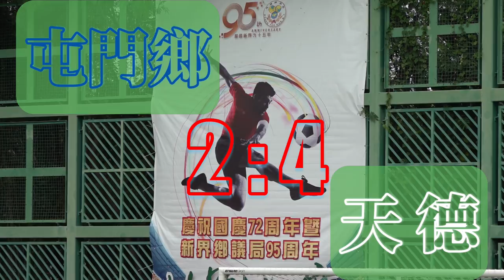屯門鄉vs天水圍天德(2021.10.17.新界鄉議局國慶七人足球邀請賽~鄉議局國慶盃季軍賽)精華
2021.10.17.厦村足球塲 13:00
屯門鄉(藍) 2 : 4 天水圍天德(白)